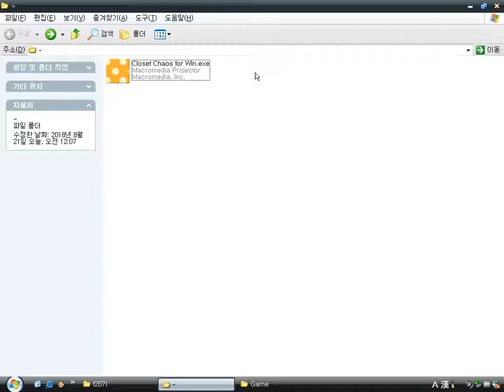Closet Chaos (Windows game 2005)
Closet Chaos is a simple mini game by Blockdot, KewlBox.
The object is to match a object with the silhouette whose shape is same with the object by clicking and dragging.
You have to remove as many assorted object as you can in the time available.